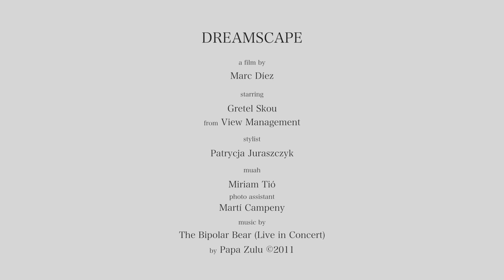DREAMSCAPE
Makeup artist & hairstylist miriam Tió